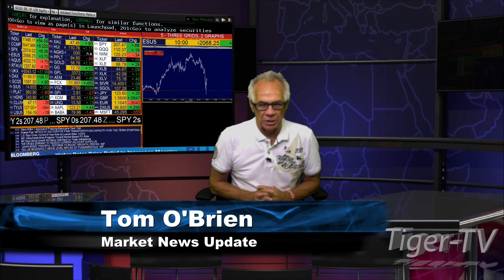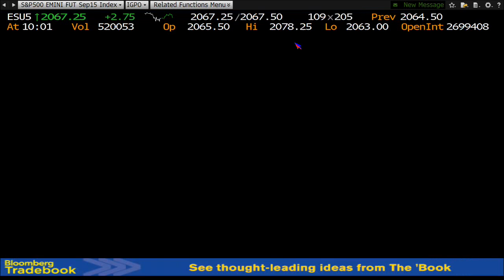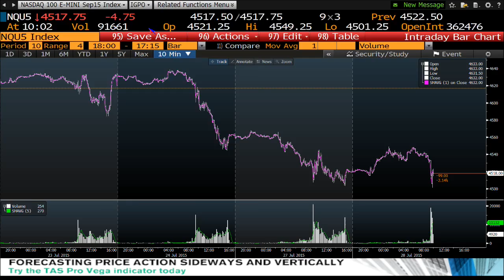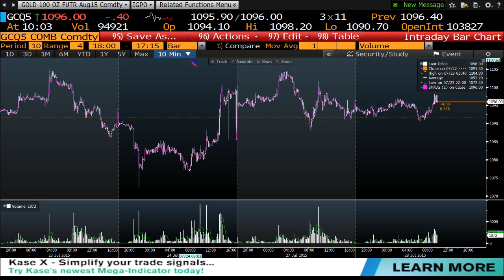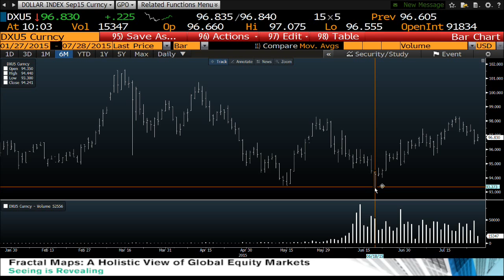Tom O'Brien 10am News Update - Jul 28th, 2015